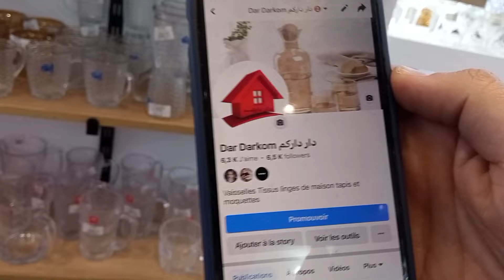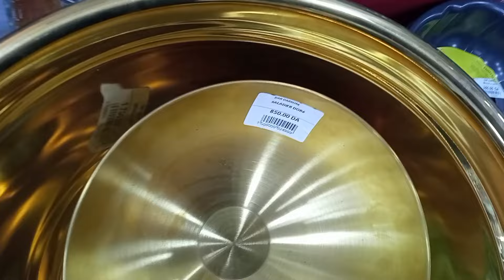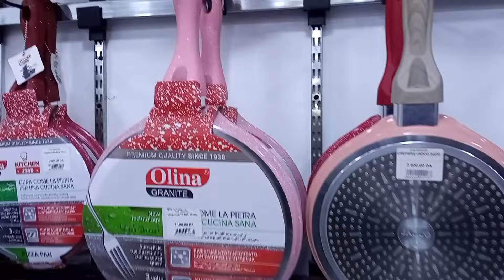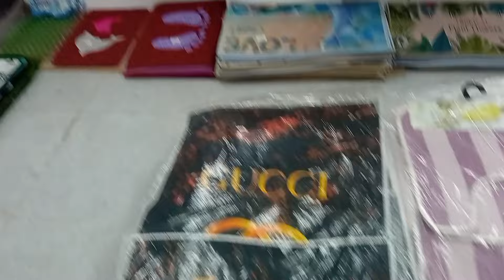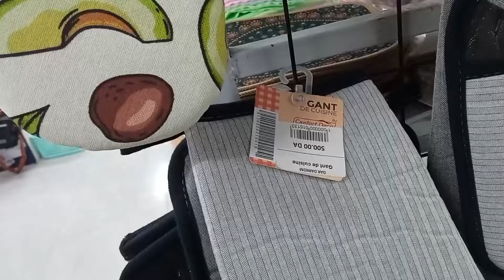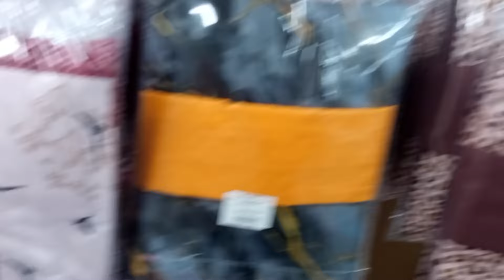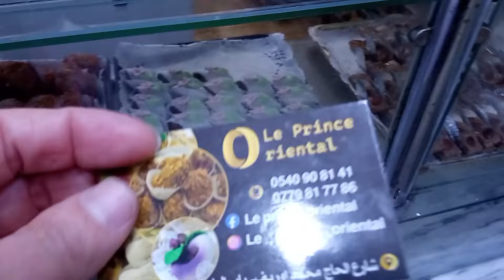اجمل الاواني لرمضان 2024 اشكال وانوع مختلفة